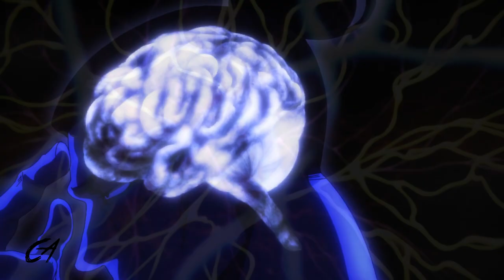Jujutsu Kaisen - [ AMV ] Can't Lose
► Song : BLNDSIDE - Can't Lose (ft. Stylo Beddoe)

Made by COMBAT ANIME [AMV]

NOTE: This AMV is made with non-profit or does not represent another company.